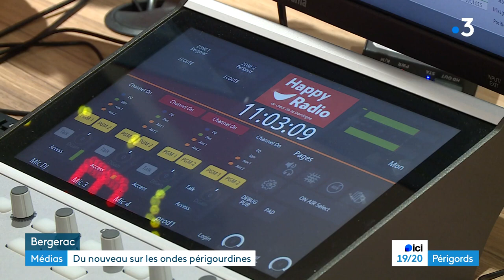Reportage de France 3 Périgords dans les nouveaux studios de Happy radio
Depuis fin janvier 2024, HAPPY RADIO (ex BERGERAC 95) a emménagé dans de nouveaux locaux à Bergerac. Depuis le 14 décembre 2023, date du changement de nom, HAPPY RADIO diffuse ses programmes sur une 2ème fréquence, le 100.4 FM à Périgueux, en plus de sa fréquence historique, le 95 FM à Bergerac. Et bientôt, une 3ème fréquence va être mise en service, à l'été 2024, le 96.7 FM à Sarlat; HAPPY RADIO, au coeur de la Dordogne.